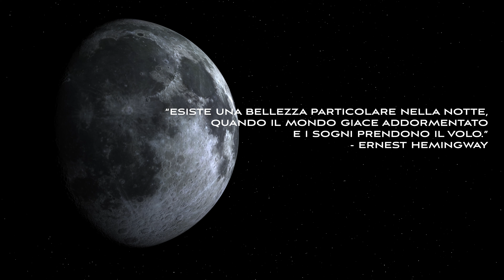ROMA - CHIESA DI GESÙ CRISTO DEI SANTI DEGLI ULTIMI GIORNI sorvolo notturno😍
La Chiesa di Gesù Cristo dei Santi degli ultimi giorni (il Tempio mormone più grande in Europa), situato nei pressi della galleria commerciale Porte di Roma è una vera e propria gioia per gli occhi, per questo non me lo potevo far scappare, soprattutto di notte😍. Per queste riprese ho usato la modalità night mode del mio Mavic 3 Classic, senza alcun denoise aggiuntivo. E' il mio primo video in notturna, infatti ho lasciato per sbaglio l'esposizione automatica (da non fare!!)

⚠️ATTENZIONE!!! Il video dà la massima resa visiva su uno smartphone o Tv 4K OLED!!

ℹ️ INFORMAZIONI:
Il Tempio fà parte di un centro religioso e culturale che si sviluppa su sei ettari e che comprende un edificio polifunzionale, un Centro visitatori, una Biblioteca di storia familiare e una foresteria.
Indirizzo: Via di Settebagni, 376
Zona: Castel Giubileo (Roma nord)

🔆 STORIA:
L'edificio, realizzato su progetto di Hanno Luschin, è caratterizato dalla presenza di due guglie alte rispettivamente 42 e 48 metri.
La costruzione di questo edificio di tre piani, di quasi 4.000 metri quadrati, ebbe inizio il 23 ottobre 2010, quando l’allora presidente della Chiesa, Thomas S. Monson, assieme ai dirigenti della Chiesa e della comunità locale, prese parte alla cerimonia tradizionale di avvio dei lavori.
Il Tempio di Roma è parte di un centro religioso e culturale che si sviluppa su 6 ettari, che comprende un edificio polifunzionale, un centro visitatori, una biblioteca di storia familiare e una foresteria. Gli esterni del tempio sono in granito con vetrate decorative. Le finiture interne sono fatte con i materiali più pregiati e della più raffinata fattura: marmo, legno e pitture decorative.
Il tempio servirà i circa 25.000 membri in Italia e altri da nazioni vicine. Una volta dedicato, il Tempio di Roma sarà il 162º tempio in funzione nel mondo e il 12° in Europa.
I templi della Chiesa di Gesù Cristo dei Santi degli Ultimi Giorni si distinguono dalle chiese in cui i membri si riuniscono per le riunioni di culto domenicali. I templi sono considerati la “casa del Signore”, dove gli insegnamenti di Cristo sono riaffermati tramite matrimoni, battesimi e altre cerimonie che uniscono le famiglie per l’eternità.

✅ IMPOSTAZIONI DRONE:
4K 30fps NIGHT MODE
ISO 12800
APERTURA f/2,8
FILTRO ND -
ORE 22:00 (qualche clip girata alle ore 19:00)